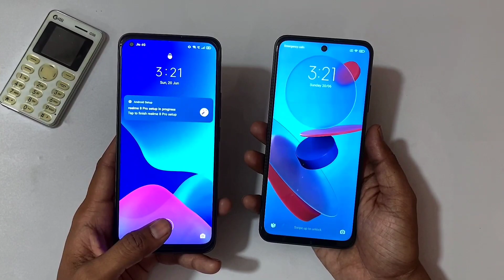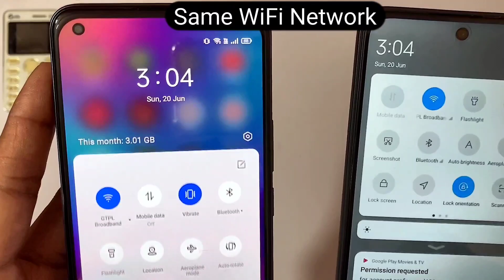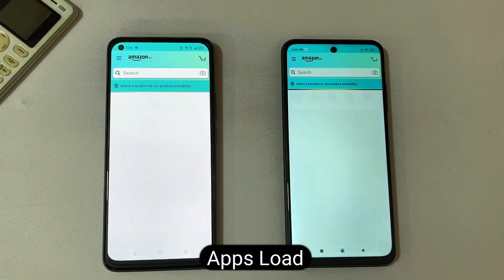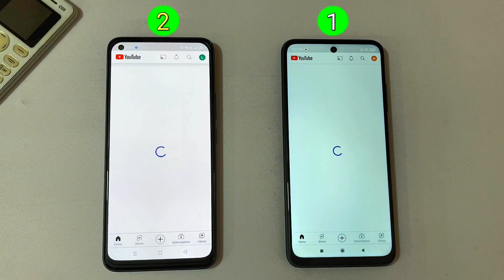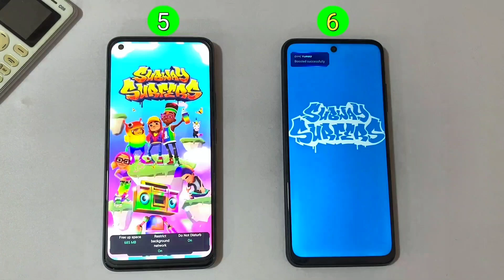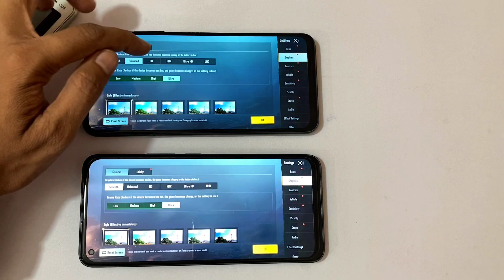Poco M3 5G vs Realme 8 Pro Speed test | poco m3 pro 5g vs realme 8 pro full comparison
Hello Friends
In this video, I will show you poco m3 5g vs realme 8 pro speed test apps loading, downloading speed, pubg/freefire graphics,

poco m3 pro 5g speed test
poco m3 pro 5g vs realme 8 pro speed test

Plz...